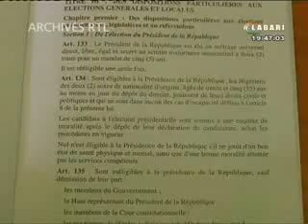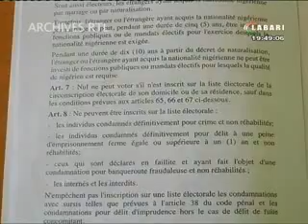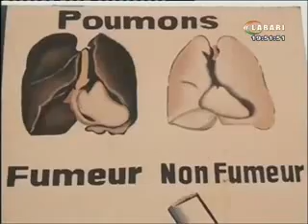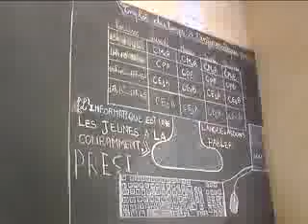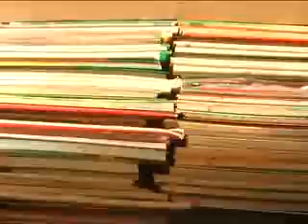JT LABARI 20 DECEMBRE 2018